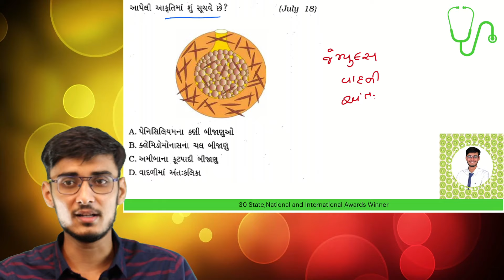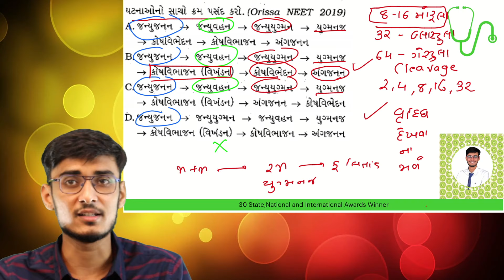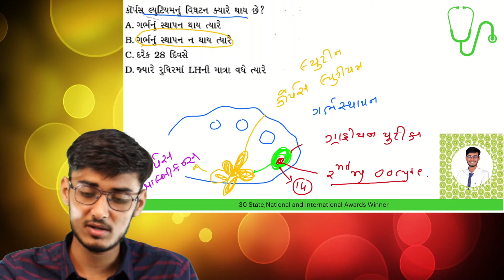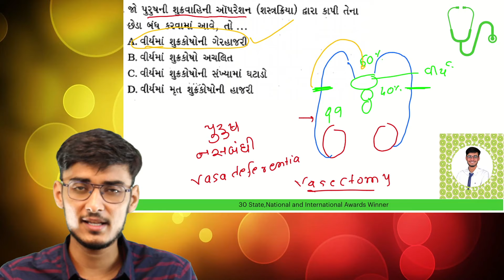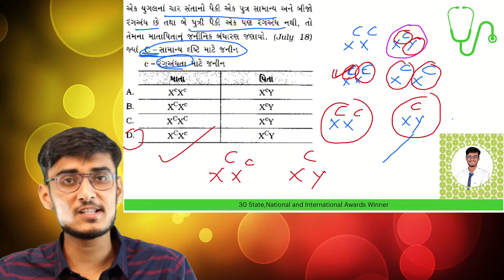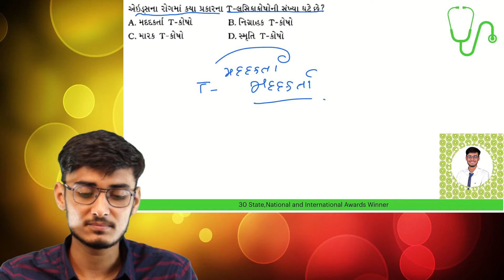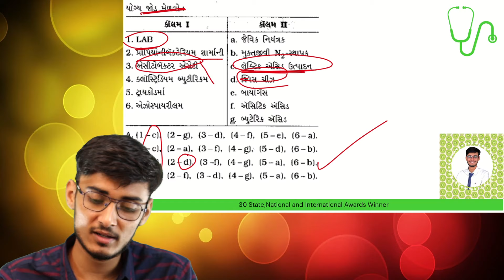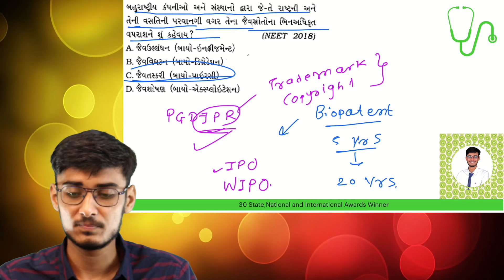Biology-Gujcet :2021 || Dr.Nirav Soni || Concepts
NCERT Based MCQ Practice ,Ahuja Career Institute,Maninagar,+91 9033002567